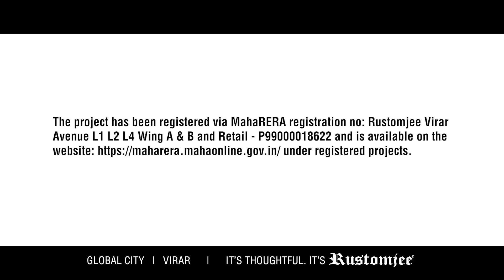Rustomjee Virar welcomes you to The Maximum Life!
At Global City, home means the entire township. The swimming pool, the basketball court, the 2.35 lac sq. ft constructed clubhouse and the amusement park. Because at the end of the day every family wants to come home to a place that feels like every dream come true. A place that will make their friends just a tad envious. That is the joy we’ve been able to give to the 5000 happy families living here and we hope we can do the same for many more people. Virar has come a long way from being a distant suburb to being a well-connected residential location. It is the starting point for all trains, there’s an upcoming metro line, it is part of the MMRDA makeover plan, there’s a 140 kilometer 12 lane corridor planned from Virar to Alibaug - the development is simply astounding. There are shopping malls, movie theatres, restaurants on one side and top notch educational institutions and healthcare facilities on the other. And there couldn’t be a better time to invest in a home here - away from the limitations of the city. This is for those who believe a home with a pool, a tennis court, a clubhouse and a school next door isn’t just wishful thinking. There is more to life and settling for less is just not an option.